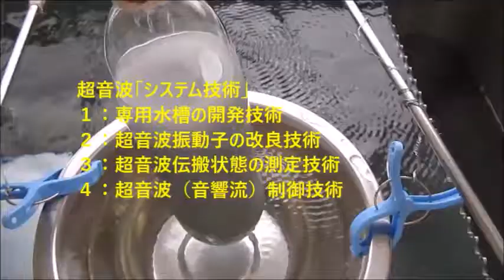超音波洗浄機のダイナミック液循環システム ultrasonic-labo